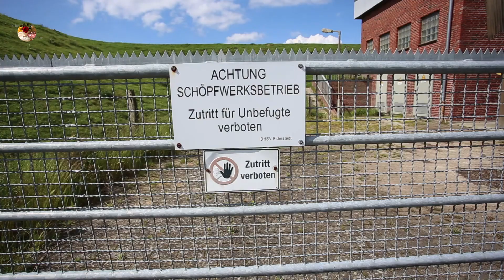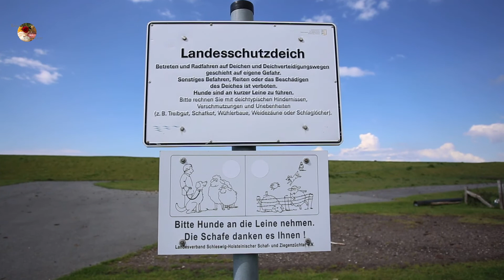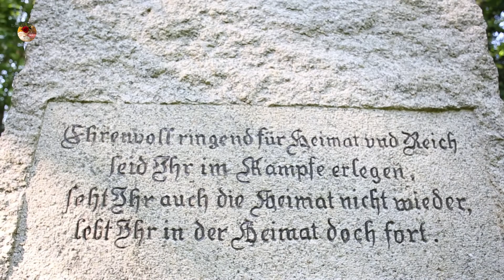Husum umgebung.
Husum (nordfriesisch Hüsem) ist Kreisstadt des Kreises Nordfriesland in Schleswig-Holstein. Theodor Storms Gedicht Die Stadt bescherte Husum den Beinamen „graue Stadt am Meer“